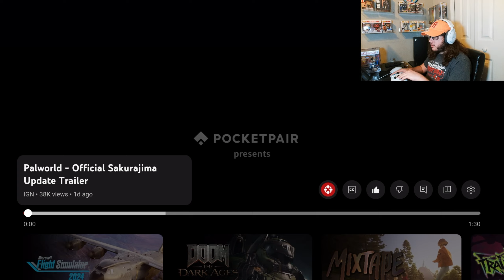PALWORLDS IS HAVING A HUGE UPDATE! (TRAILER REACTION)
What up! Today I will be reacting to the new Palworld update trailer, Enjoy!!!